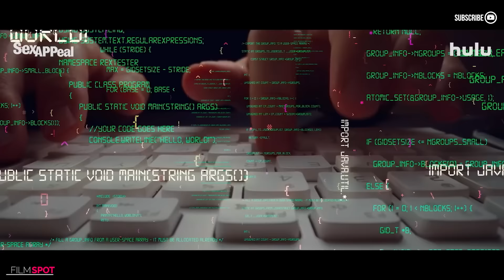SEX APPEAL Official Trailer #1 (NEW 2022) Mika Abdalla, Paris Jackson, Teen Comedy Movie HD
Official new movie trailer for Sex Appeal

Plot :Avery, a teenager with a tendency towards perfectionism who enlists her friend Larson to help her prepare for her first time with her long-distance boyfriend.